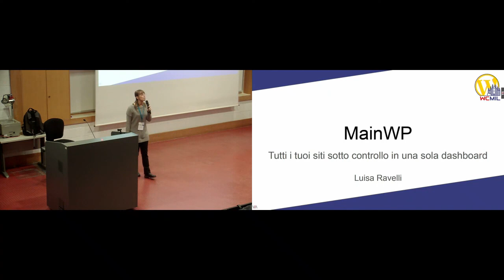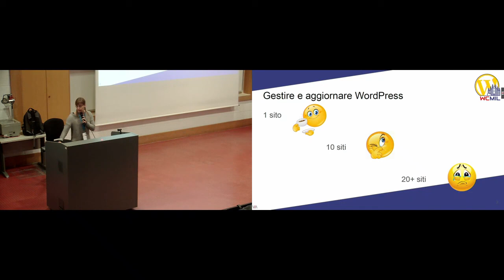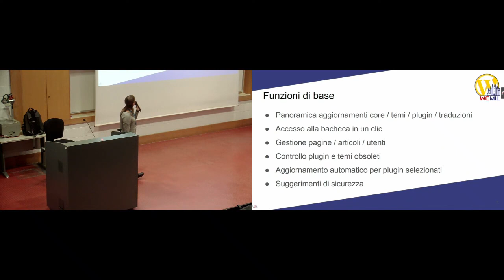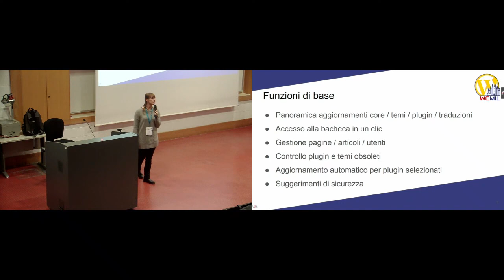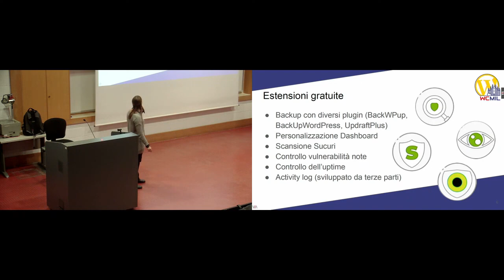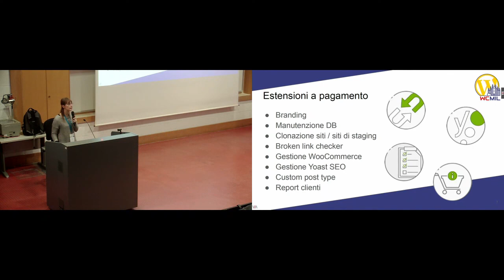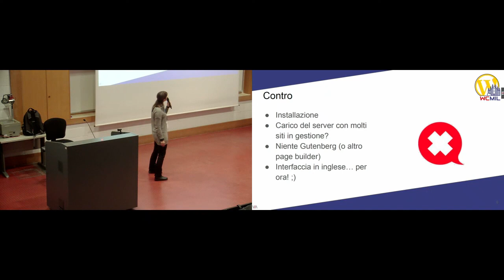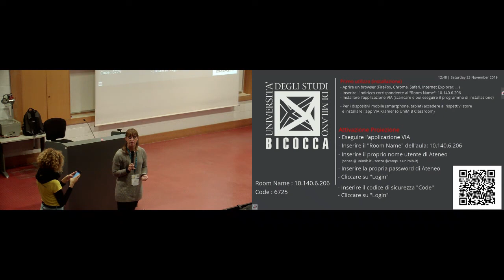Luisa Ravelli: Tutti i tuoi siti sotto controllo in una sola dashboard: MainWP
La prima installazione WordPress l’abbiamo guardata, coccolata, tenuta sott’occhio quotidianamente. Ma poi è arrivata la seconda e abbiamo dovuto dividere le nostre attenzioni. Poi la terza, la quarta, ecc. e ora seguirle tutte è diventato complicato.
Ecco che vengono in nostro aiuto alcuni strumenti per tenere sotto controllo tutte le nostre installazioni: diamo un’occhiata a MainWP Dashboard.”